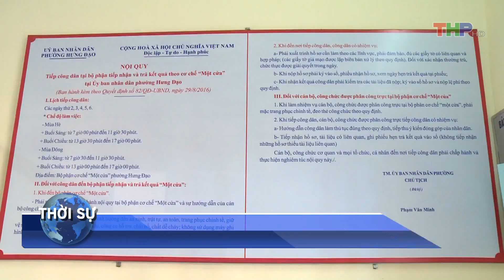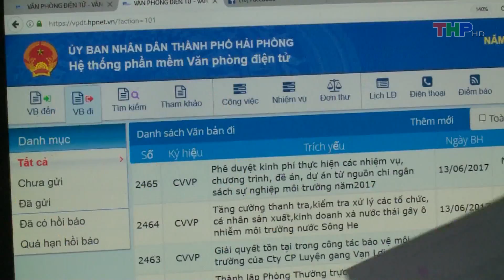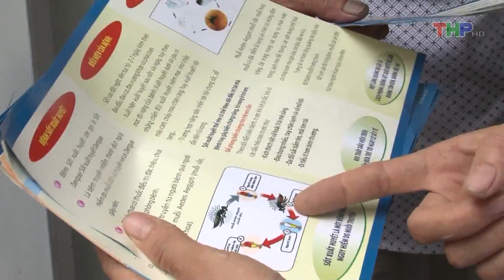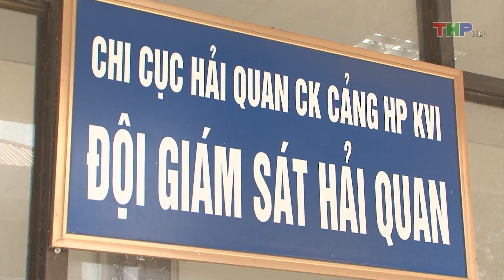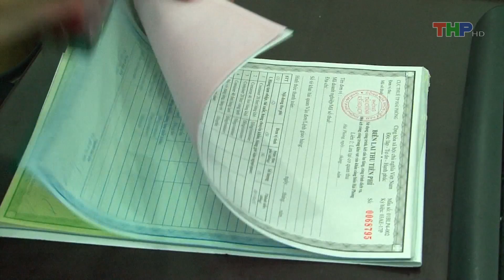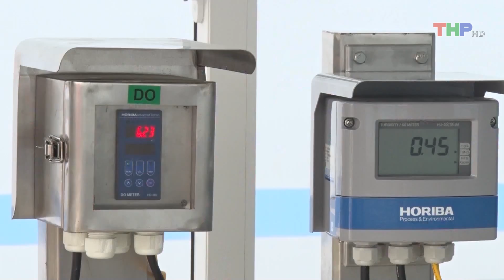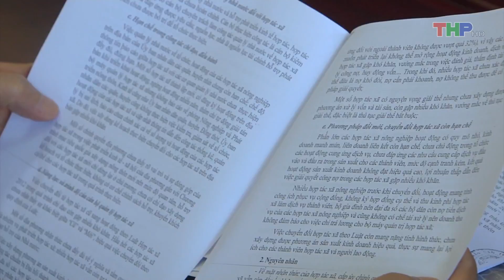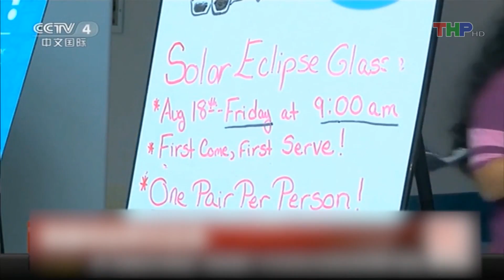Bản Tin Thời Sự Tối (21/8/2017)